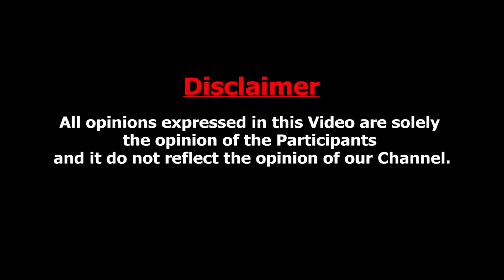சமூகநீதி பேசுறவங்க வாரிசு அரசியல் செய்றீங்க - ஆவேசமான Journalist Mani Interview | Udhayanidhi Stalin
Explore new heights in your career with GUVI’s FREE Career Counselling session! Dive into expert advice on
IT career enhancement, job search strategies, and interview mastery. Register now.